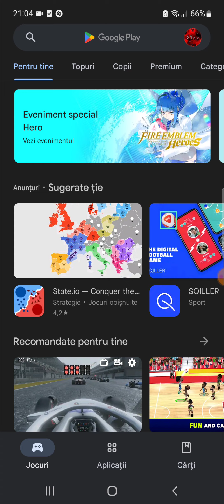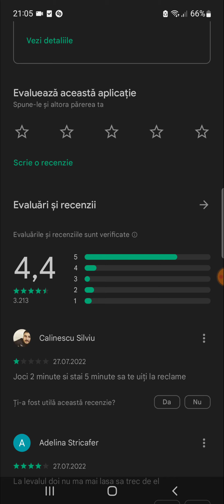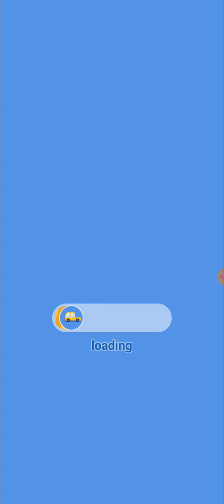Car Cops | Viata unei polițiste | #1